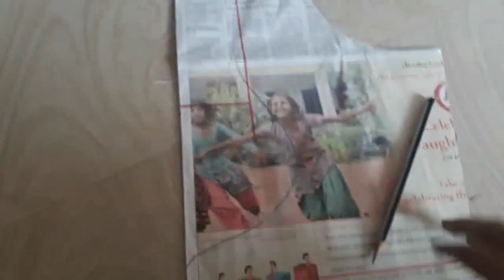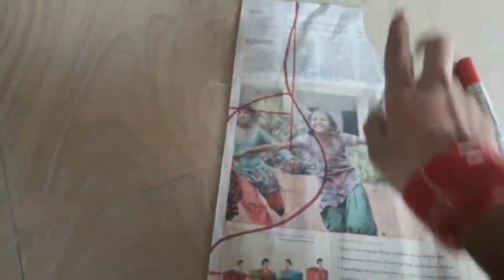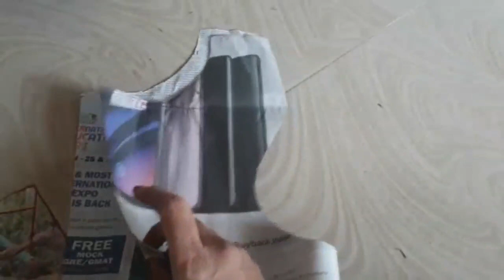pot neck quilting designing blouse